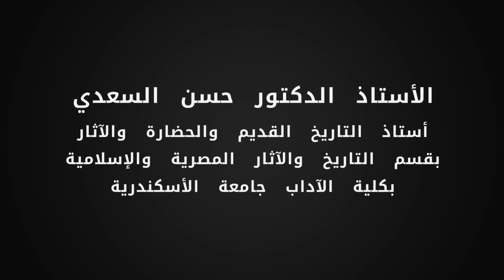كواليس تصوير برنامج ملامح الدكتور حسن السعدى أستاذ التاريخ القديم كلية الآداب جامعة الأسكندرية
كواليس تصوير برنامج ملامح مع
الأستاذ الدكتور حسن محمد السعدى
أستاذ التاريخ القديم و الحضارة و الآثار بقسم التاريخ و الآثار المصرية و الإسلامية بكلية الآداب جامعة الأسكندرية وجامعة طيبة